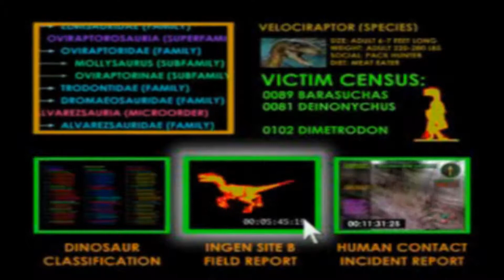The Lost World: Jurassic Park - Velociraptor - The Way Out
A playthrough of my favorite level in The Lost World: Jurassic Park for the PS1.